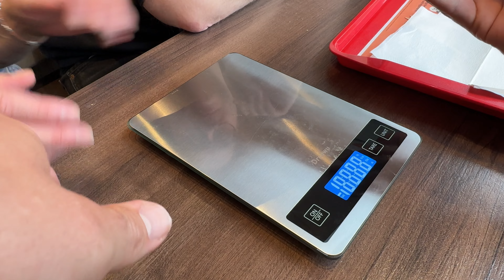Churros Erdbeersauce - Bereit für deinen Sweet King Summer bei Burger King? mampfen und bewerten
Preis: 3,79€ (KG/€15,28)
Gewicht: 248g
Bewertung: 08/10

Ab jetzt brandneu bei BK: die King Churros! Knusprig, goldbraun frittiert, frisch zubereitet und mit Zimt & Zucker bestreut – perfekt für deinen Sommer! Diese verlockenden Leckerbissen sind nicht nur unwiderstehlich im Geschmack, sondern auch das perfekte Dessert nach unseren nicen Burgern.

Churray! Ab jetzt kannst du köstliche Churros bei BK genießen. Außen knusprig, innen herrlich lecker und bestäubt mit Zimt und Zucker sind sie unwiderstehlich.Zum Dippen gibt’s eine fruchtige Erdbeersauce –die kannst du nicht länger entbeeren!

pduesp